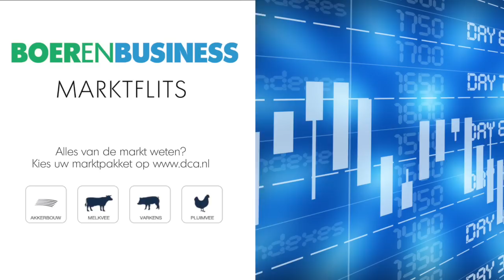Groei melkproductie EU slechts 1 procent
De eerste vijf maanden van 2015 zitten er bijna op en dit maakt dat er voorzichtig een prognose gemaakt kan worden van de Europese melkplas. Zuivelwatcher Herma van den Pol schetst de actuele stand van zaken. Ook wordt duidelijk wat Europa kan doen om melkveehouders te helpen nu de melkprijs onder druk staat.